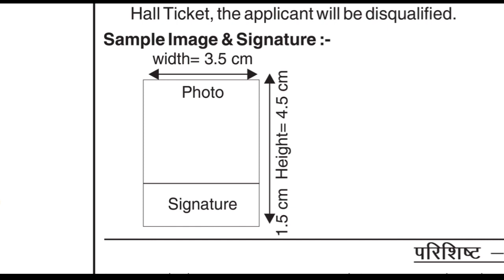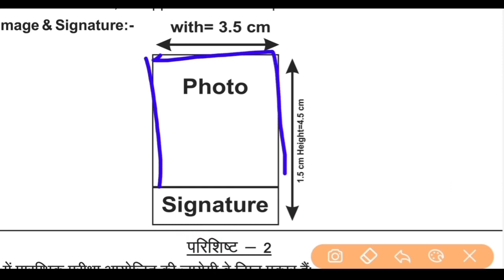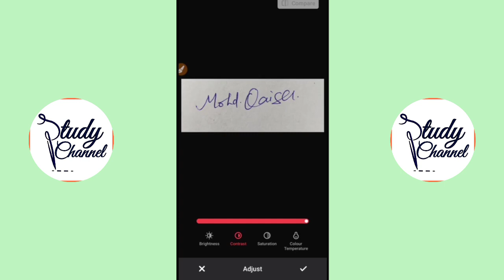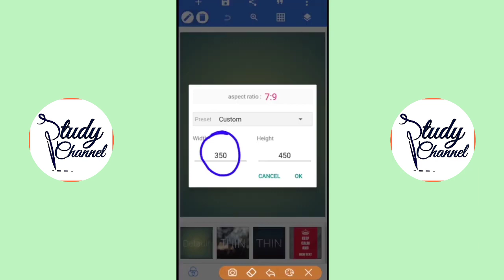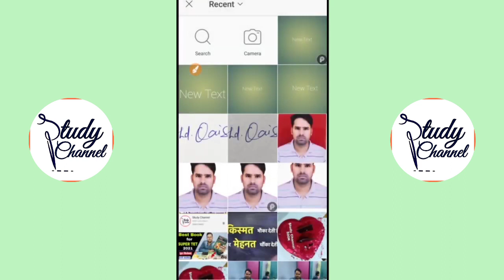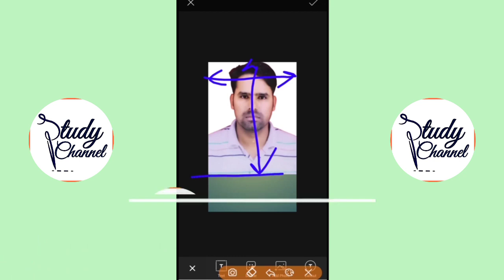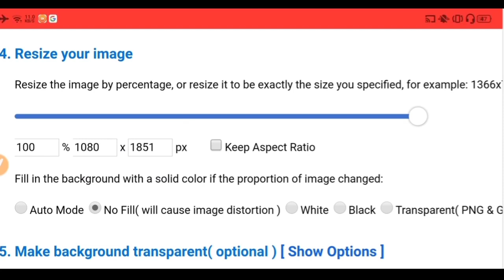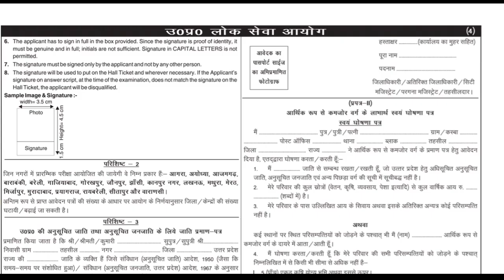UP PSC RO/ARO 2021 Online form मे Photo और Sign ऐसे Upload करे | Study Channel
More Features :
1) Saari important books milengi solved video solutions ke saath
2) Previous year papers, Important PDFs, Question Bank
3) Crash Course, Mock Tests, Quiz
4) India's biggest student's community
& much more

3 Crore se zyada bachho ka bharosa!!

Description About this Video :

Today In this Video I have discussed about UP PSC RO/ARO 2021 Online form मे Photo और Sign ऐसे Upload करे by Study Channel.

Topics Covered :

UP PSC RO/ARO 2021 Online form मे Photo और Sign ऐसे Upload करे
How to fill UP PSC RO/ARO 2021 Online form
RO/ARO 2021 Form fill up video
RO/ARO 2021 ka Form kaise Bhare
UP PSC RO/ARO 2021 ka form kaise bhare
RO/ARO 2021 form me Photo kaise Upload kare
UP PSC RO/ARO 2021 Online form
Photo and Sign in UP PSC RO/ARO 2021
Upload Photo in UPPSC RO/ARO 2021
How to fill RO/ARO 2021 Online form
UPPSC RO/ARO 2021
UPPSC RO Online form
RO/ARO 2021 ka Online form kaise bhare

About: All the Important topics of GK for Competition, Government Job Updates, Board Exam Tips, Live Test, Engineering and Tech Tutorial related to Students are covered on Our Study Channel.

Study Channel
StudyChannel